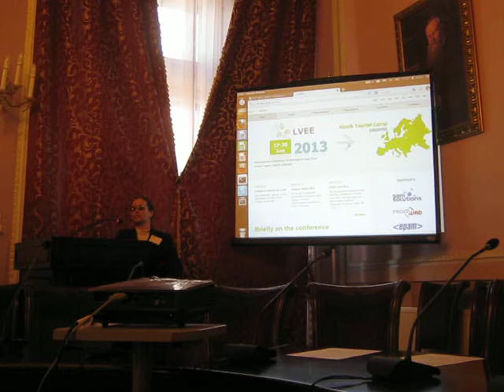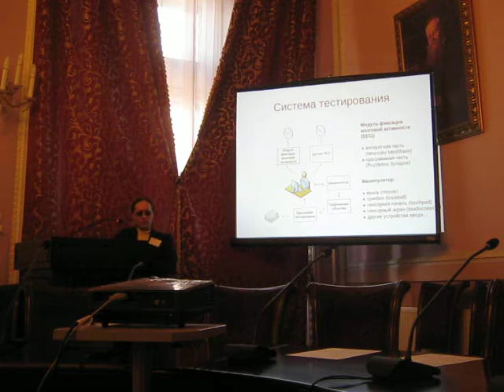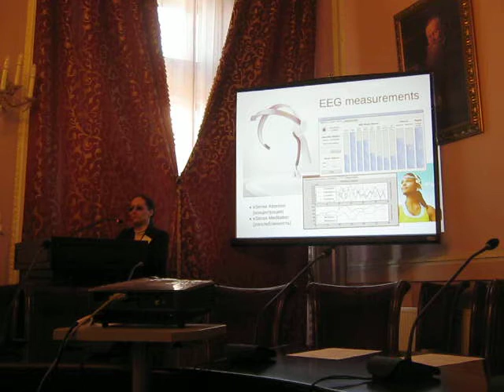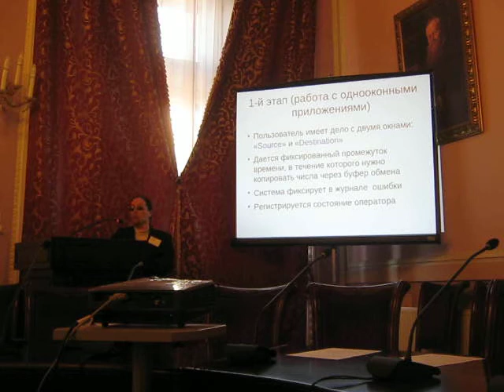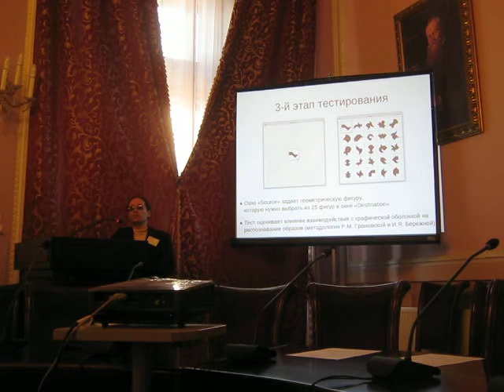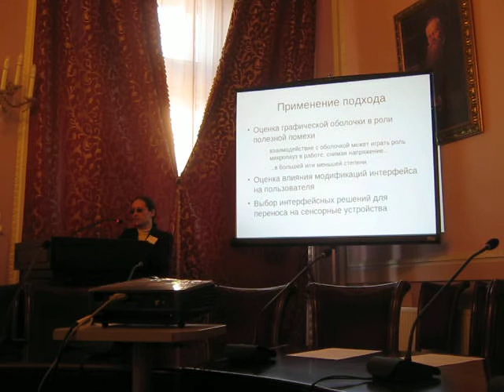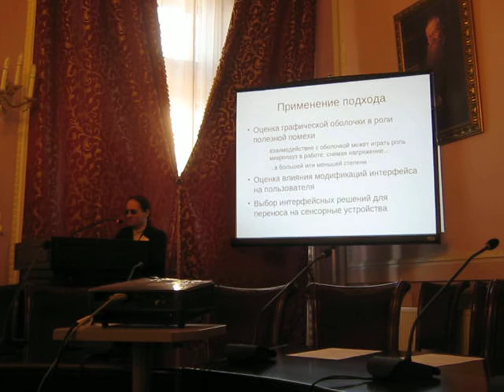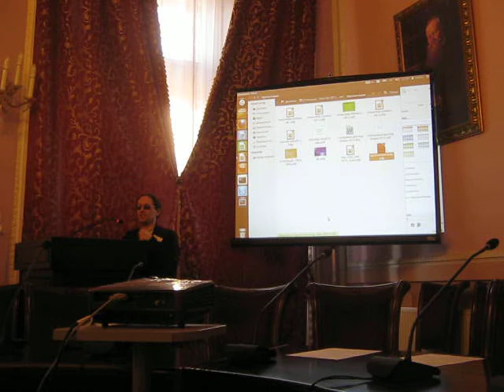05 Kostiuk D.A., Derechennik S.S., Shitikov A.V., Latiy O.O. Approach to evaluate effectiveness ...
Kostiuk D.A., Derechennik S.S., Shitikov A.V., Latiy O.O. Approach to evaluate effectiveness of human-computer interaction with contemporary GUI